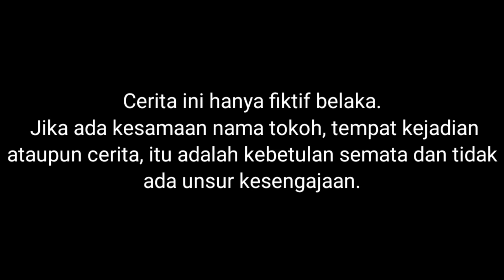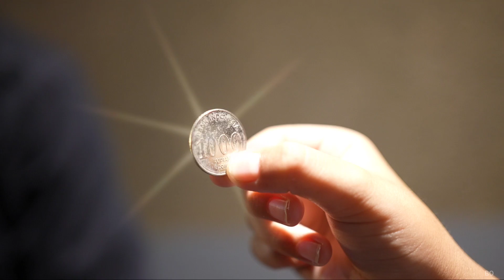BIAN DEMAM GOYANG POPO😱, BIKIN SEMUA HEBOH! | Mikael Family